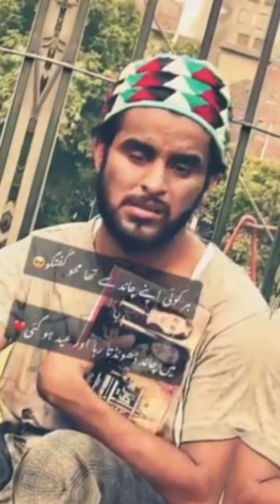lshg ne aashigana Gali Gali